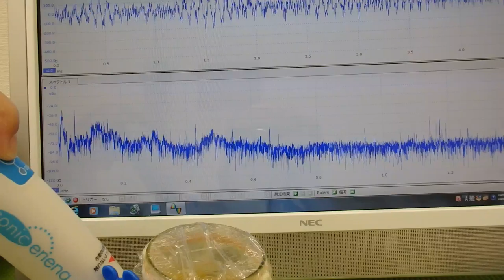超音波の発振制御システム ultrasonic-labo